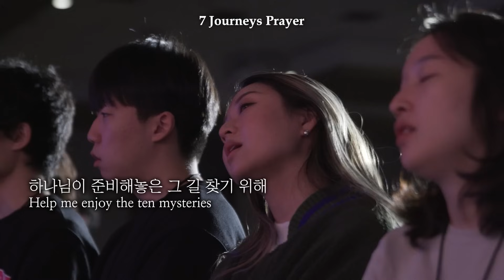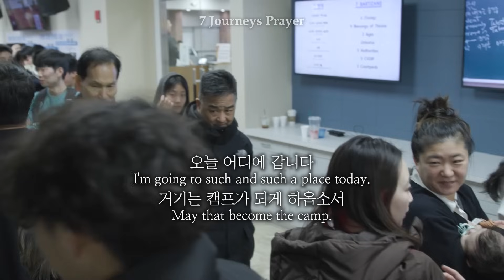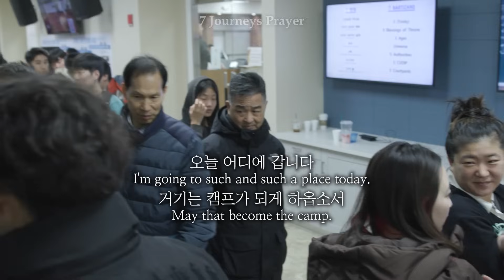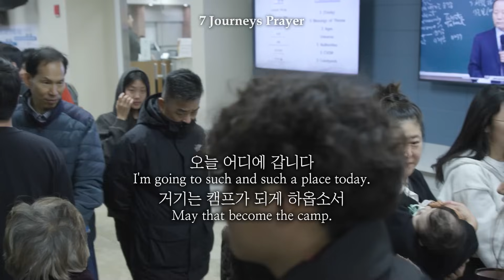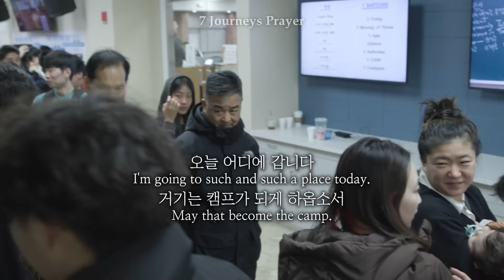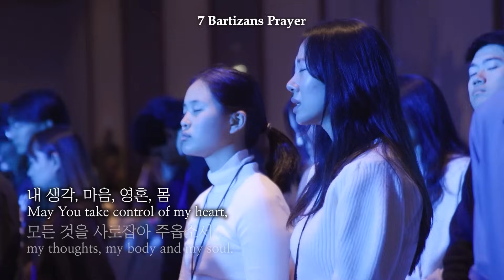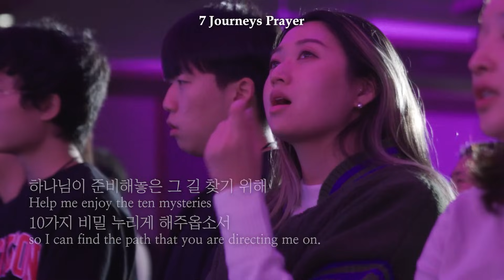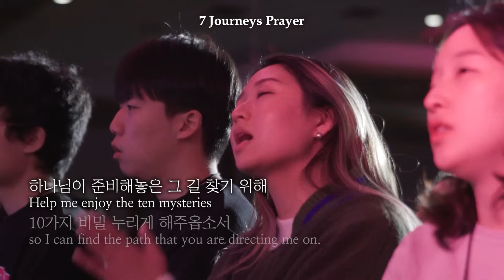[한국어] 777 기도 (2023 RCA ver.) (1시간 반복)